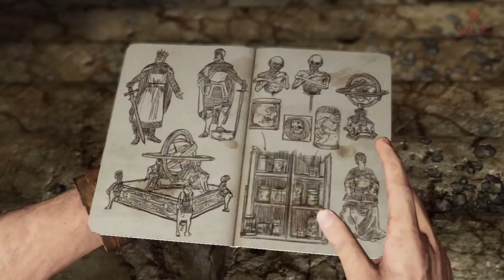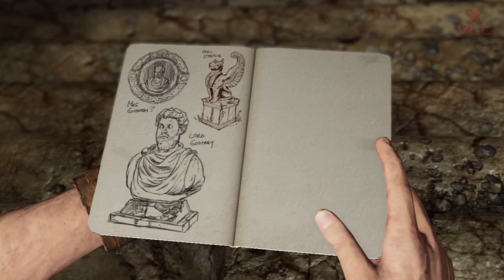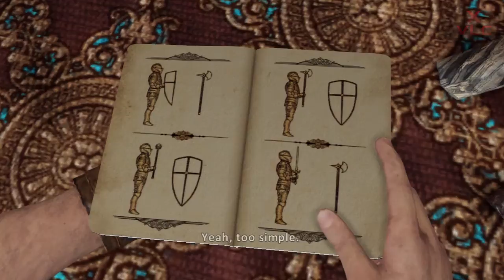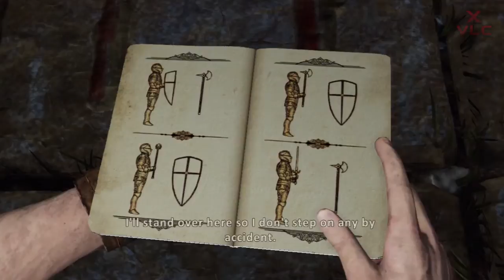UNCHARTED 3: La Traición de Drake | PARTE 3 | LET'S PLAY ESPAÑOL [HD]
LEE IMPORTANTE

►Esto es un Let's Play, no es una guía, así que no esperes encontrar una forma "rápida" de terminar el juego. Simplemente soy yo jugando por primera vez -normalmente es así, pero hay excepciones- y pasando un buen rato.

►Si el Let's Play no esta comentado eso es posiblemente debido a una de estas tres opciones:
A- Problemas técnicos
B- Se trata de un juego que me he pasado 500.000 veces y me lo se de memoria, pero lo grabo porque es un juego que me gusta y quiero compartir con vosotros.
C- Si se trata de un Let's Play de Consola rara vez puedo comentar debido a la zona en la que se encuentra ubicada.

►No soy un cazatrofeos, no busco pasarme el juego al 100% ni a la máxima dificultad, ante todo busco divertirme y ante todo pienso que estoy grabando así que no puedo estar perdiendo el tiempo mientras juego en examinar cada rincón del mapa en busca de trofeos y cosas así. Con esto también quiero decir que no suelo hacer misiones secundarias a no ser que me interesé.

►En mi canal no doy soporte a la piratería, así que no me preguntes de donde descargar el juego, en Steam lo tienes todo.

►Los Spoilers no serán tolerados en ningún momento, todo usuario que publique un spoiler en la caja de comentarios será automáticamente bloqueado y su comentario será borrado. Y a mi tranquilo que no me spoilearas porque cuando veas el vídeo significará que seguramente ya me habré pasado el juego.

►Si la duración del vídeo te parece excesiva -Pongamos como ejemplo un vídeo de 1 hora- ni te molestes en pedir que sea más corto. Si dura tanto tiempo es por alguna razón y es exactamente lo mismo ver un vídeo de 1 hora en un solo vídeo que verlo en 2 vídeos de media hora. Puedes usar la MAGNIFICA interfaz de Youtube para darle al pause y retomar el vídeo cuando te plazca. Si sigues sin estar de acuerdo te invito amablemente a que te desuscribas si mi contenido no te agrada.

►Recuerda que mi canal esta partido en dos vertientes: La vertiente Let's Play y la vertiente de vídeos "normales" -DayZ, ARMA, Battlefield...- y tienen siempre el mismo horario. No vengas a exigir vídeos de otro tipo en los Let's Play, eso no quita que no acepte sugerencias de probar otros juegos CON modo HISTORIA, eso lo agradezco porque me podéis dar a conocer juegos que desconozca. Repito olvidaros de comentar cosas sobre juegos Multiplayer en los vídeos de Let's Play.

►El objetivo principal del canal es que nos lo pasemos bien, ante todo ENTRETENER. Pero recordar yo no vivo de Youtube ni trabajo para vosotros. Con esto quiero decir que no me gusta la gente que viene exigiendo cosas. Apenas tengo tiempo y ni yo se de donde lo saco para llegar a subir 3 vídeos diarios.
Aquí venimos a pasar un buen rato así que nada de malos royos en el canal.

►Por ultimo, agradezco muchisimo el apoyo que me dais y le dais a los vídeos, VOSOTROS sois el alma del canal y no yo, yo soy solo el idiota que sube los vídeos, deciros que os quiero a cada uno de vosotros y que gracias a vosotros esto sigue para alante -como los de Alicante jojojojoooequisde-
Un Saludo